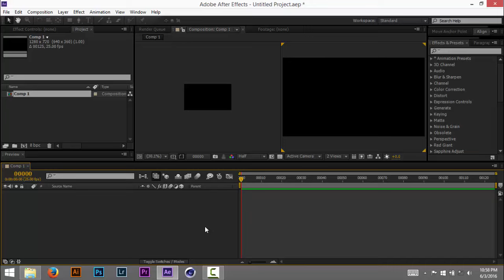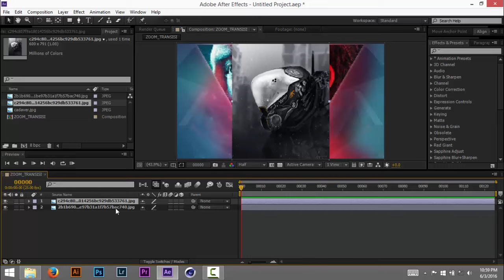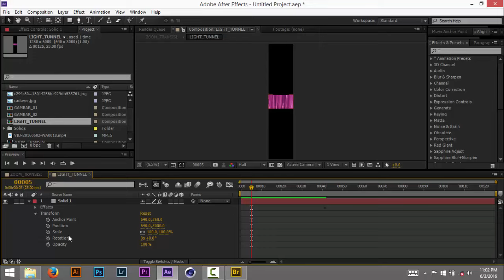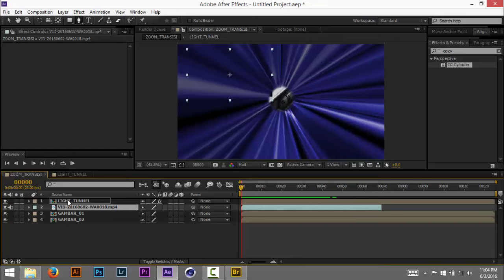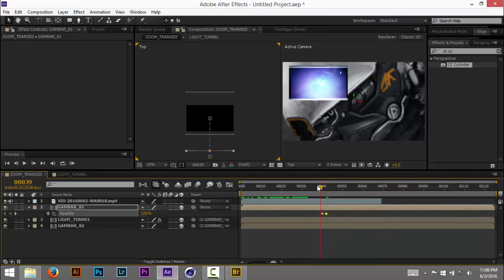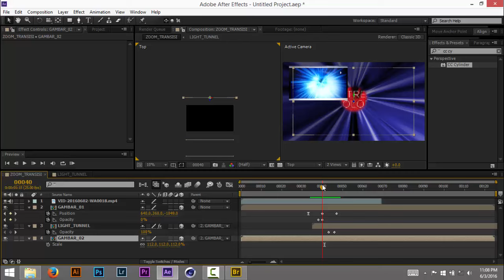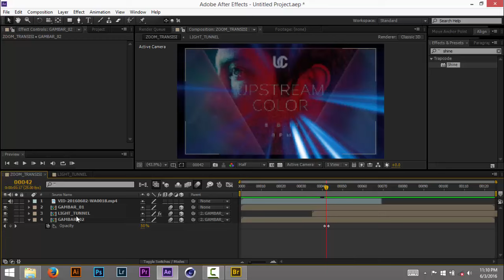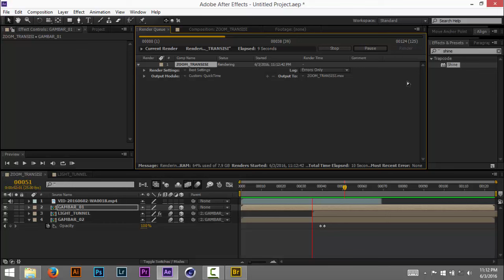Zoom Transition Adobe Aftereffect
Selamat datang di channel saya, ini adalah video tutorial pertama saya, ini pun dibuat berdasarkan pertanyaan seorang teman di salahsatu grup facebook tentang bagaimana cara membuat transisi zooming antara 2 footage., Enjoy.,
Kritik dan saran atau ada pertanyaan lain, langsung saja tulis di komen, terimakasih.,